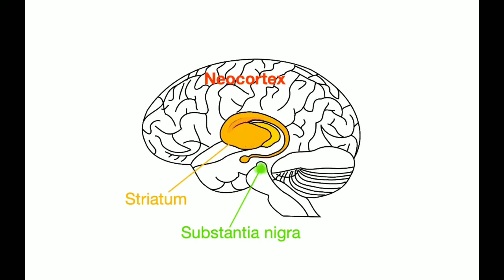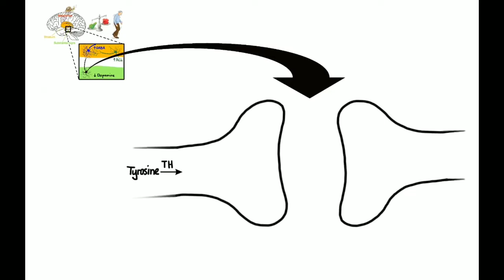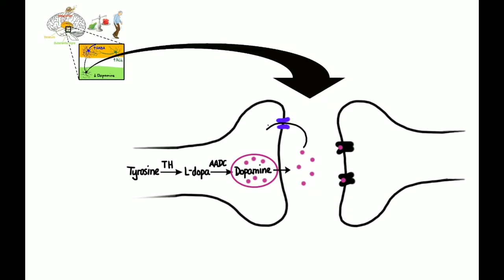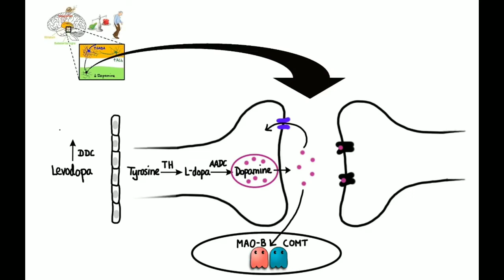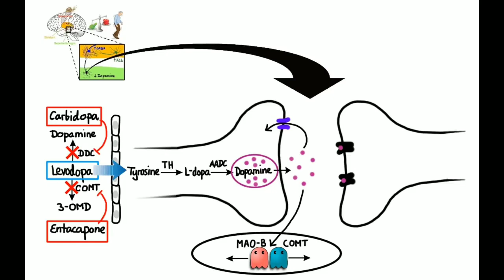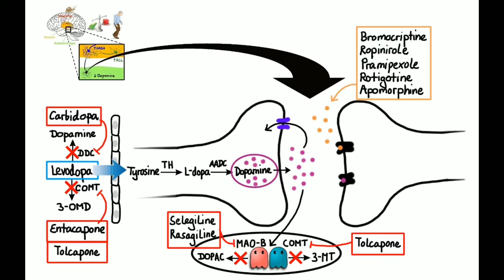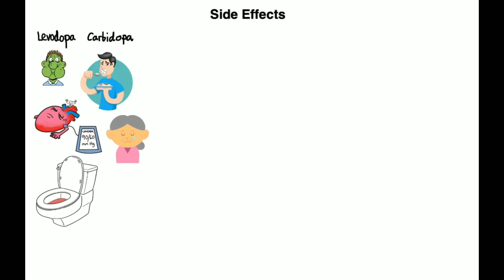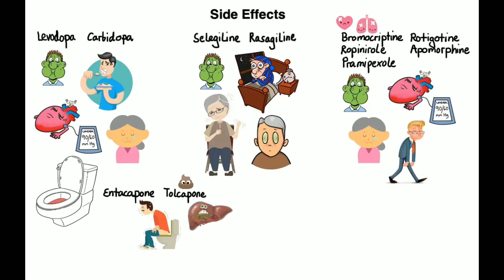Parkinsonga qarshi preparatlar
Do'stlaringizga ulashishni unutmang